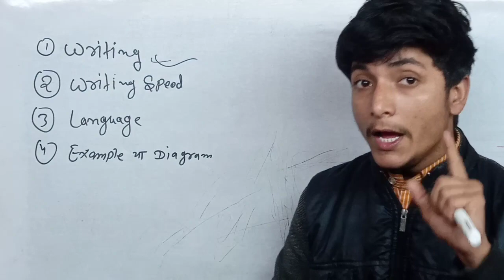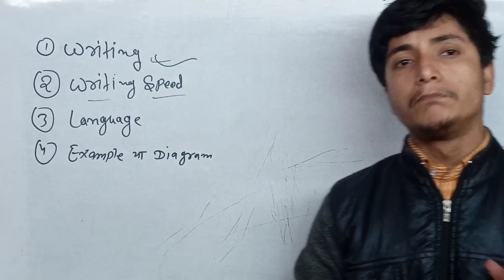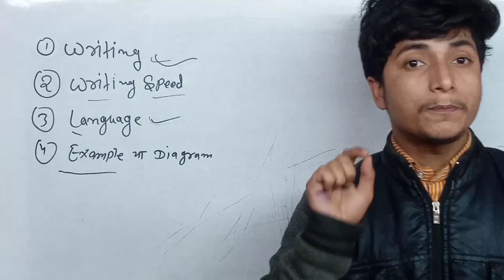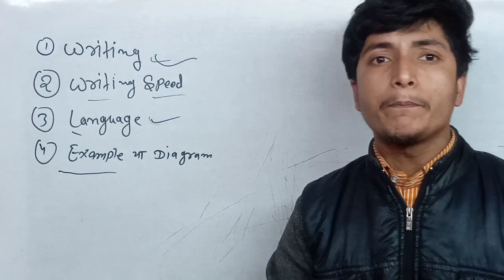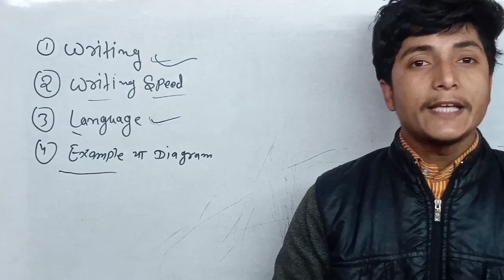रामबाण तरीका 2024 में टॉपर बनाने का || 2024 me topper kaise bane tricks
2024 me topper kaise bane
topper banane ke tarike
topper kaise bane 2024
2023 topper tricks
2024 में टॉपर कैसे बने
2024 में टॉपर बनने के लिए क्या करें
2024 में पढ़ने का तरीका
2024 में टॉपर कैसे बने स्टडी टिप्स
2024 में इस तरह पढ़े टॉपर बन जाओगे
2024 में टॉपर बनने के तरीके

2024 me topper banane ke kya kare
2024 me topper banane ke liye ye kam kare
2024 me topper banane ke tricks
2024 me topper status
2024 me topper kaise bane
2024 me Topper banane ke liye kaise padhe
2024 me Topper banane ke aasan tarike
2024 topper tricks
2024 में टॉपर कैसे बने
2024 में टॉपर बनने के लिए क्या करें
2024 में पढ़ने का तरीका
2024 में टॉपर कैसे बने स्टडी टिप्स
2024 में इस तरह पढ़े टॉपर बन जाओगे
2024 में टॉपर बनने के तरीके
2024 में टॉपर कैसे बने स्टेटस
2024 में टॉपर बनने के लिए कैसे पढ़े
2024 में टॉपर बनने के आसान तरीके
2024 में इस तरह टॉपर बने
2024 में टॉपर बनने के आसान ट्रिक्स